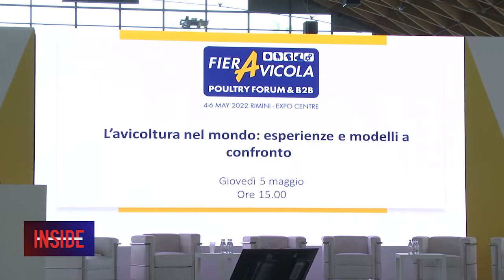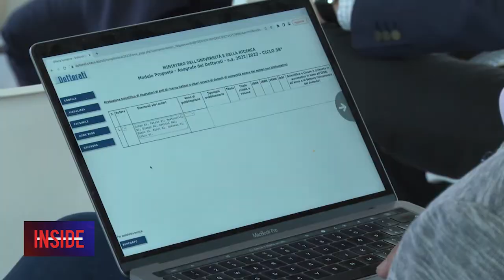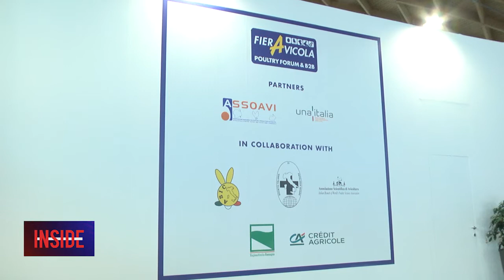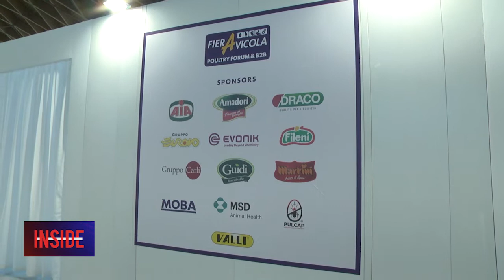RIMINI: Prima edizione del Fieravicola Poulty Forum